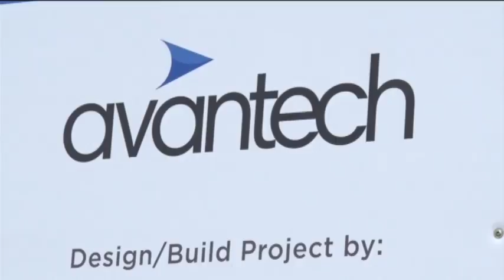Expansion of Small Rural Baxter Business, Avantech, Announced